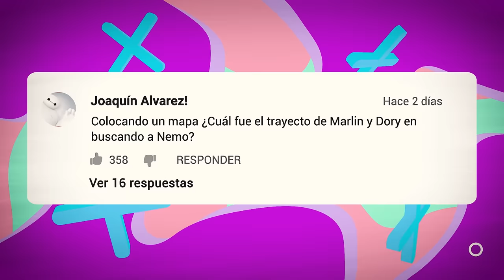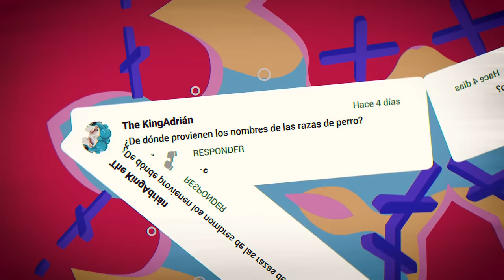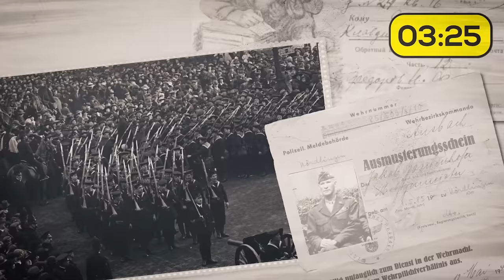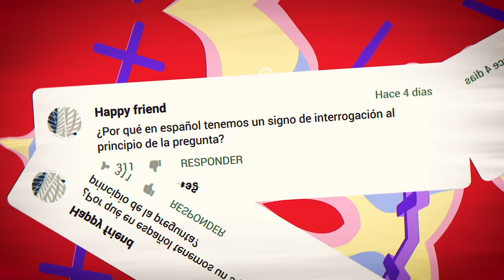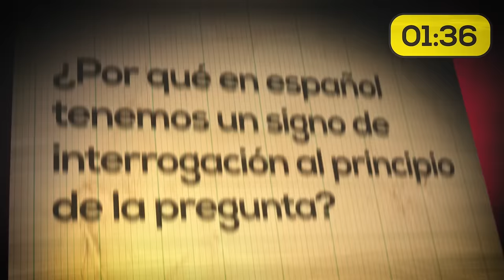15 PREGUNTAS curiosas contestadas en 5 MINUTOS! [3] ⏰